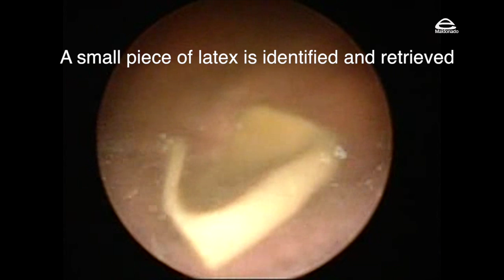Foreing body into the bladder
Retrieval of a small fragment of latex inside the urinary bladder, it was previously suspected to be a small calculus on ultrasound